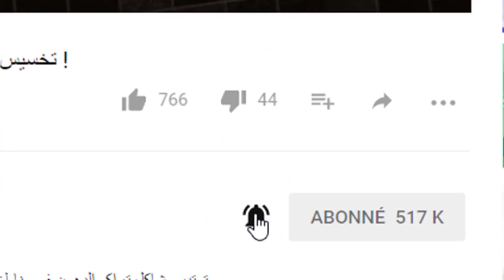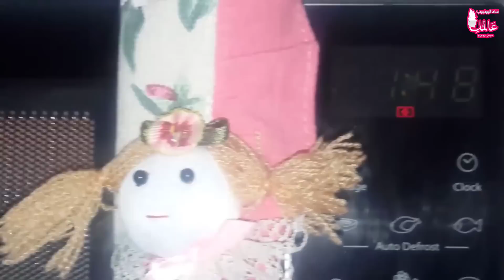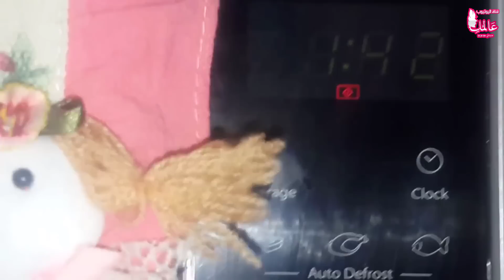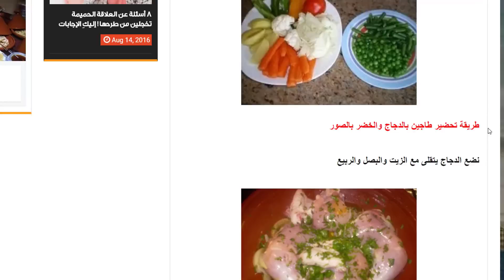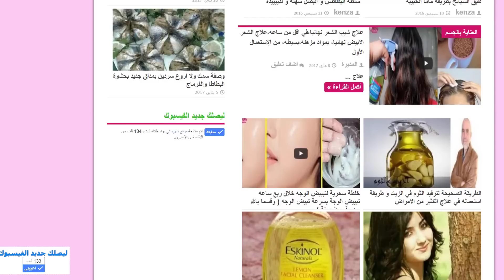خمس إستعمالات للخل ستغير حياتك!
شكرا لكم على المشاهدة :) إن شاء الله يكون استمتعت واستفدت من المقطع ولو بشي بسيط :) لا
 تنسوا اللايك ونشر المقطع :) اذا قرات صندوق الوصف اترك تعليق لا تحرمونا المشاركة حتي تعم الفائدة
 أشترك في القناة ليصلك  يوميا كل مساء فيديو جديد  بالضغط  هنا !